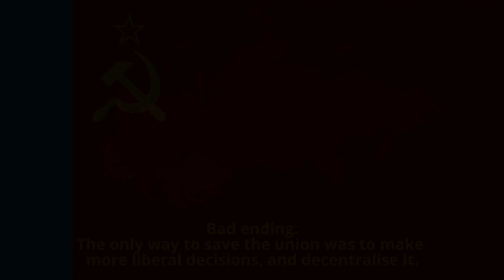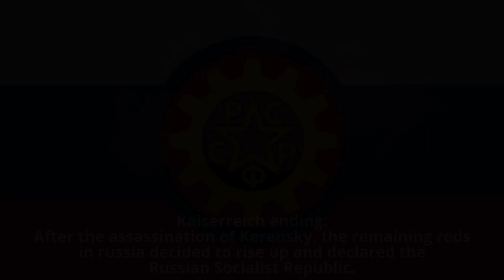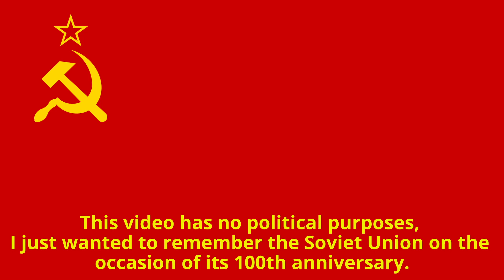Soviet Union [All endings]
Hi guys!
If you guys haven't know it already, then I will tell you: the Union of Soviet Socialist Republics was established on the 31st of december in 1922. That means the Soviet Union would be 100 year old if would exist until today. And to remember to that day, I decided to make a Soviet Union all endings video. (That doesn't means, that there wouldn't be a Russian all endings)
I forgot to mention, that the Third Internationale ending is the Diverence of the Kaiserreich ending, but I think it is obvious.
Also, there is no cursed ending this time, sry guys.
0:00 Normal ending - Anthem of the Soviet Union (Instrumental)
0:13 Good ending - Same as before
0:26 Ultimate good ending - Same as before
0:39 Bad ending -  Anthem of the Soviet Union (violin version)
0:52 Ultimate bad ending - Same as before
1:05 Sino-Soviet ending - Internationale (Chinese version)
1:18 Kaiserreich ending - White Army, Black Baron
1:31 Stalemate ending - The Worker's Marseillaise
1:44 Neutral ending - Katyusha (Instrumental)
1:57 Red World ending - Anthem of the Warsaw Pact
2:10 Third Internationale ending - Sacred War
2:23 Eurasia ending - Anthem of Eurasia
2:36 Outro